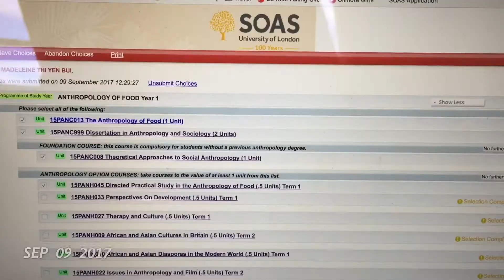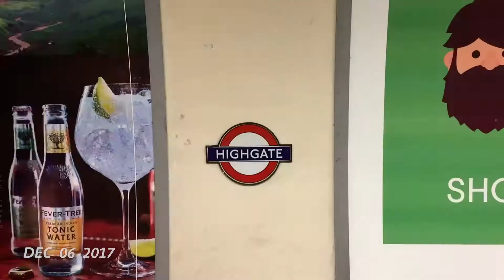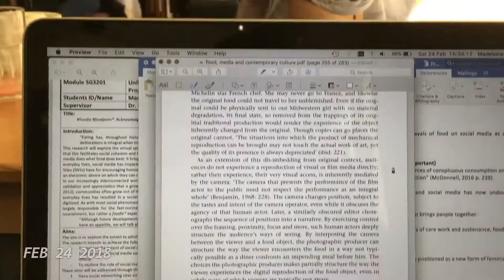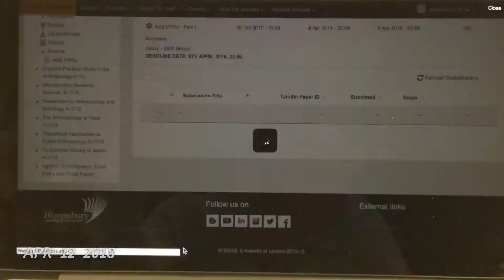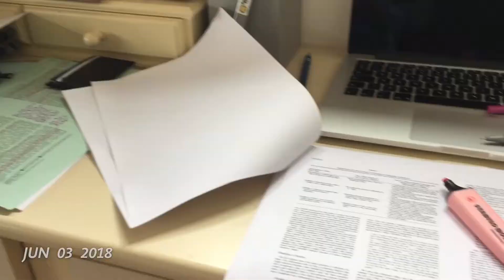A SECOND A DAY: September '17 - June '18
A second from (almost) every day between September 2017 and June 2018, featuring a lot of cross country travel, deadlines and snacks.